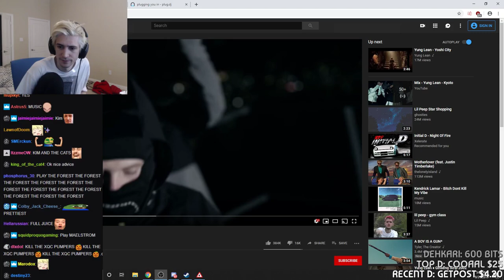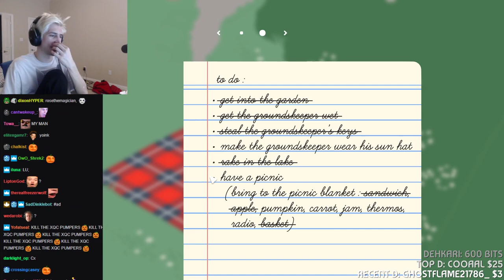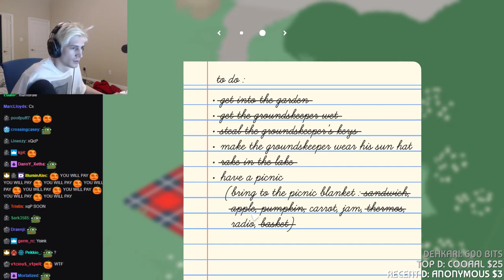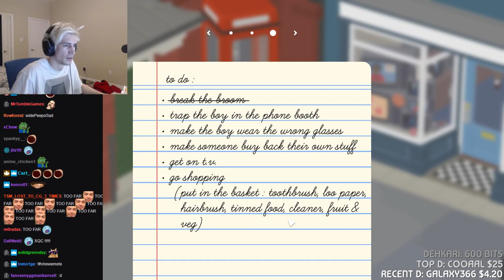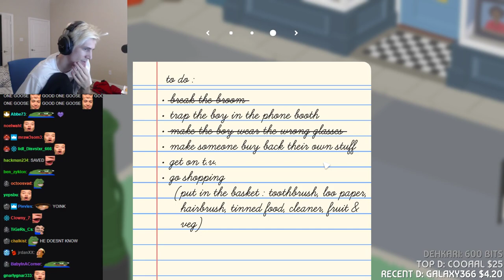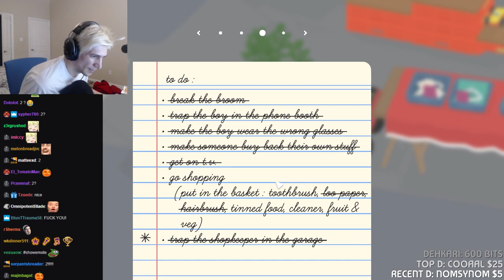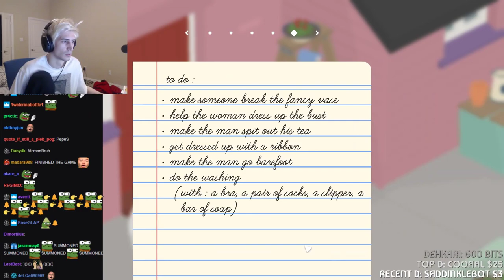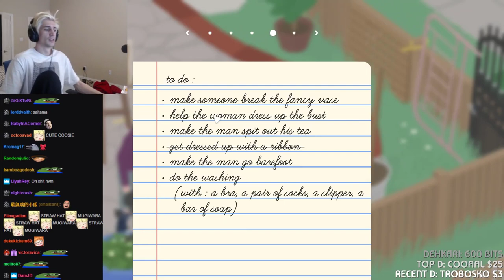xQc plays - Untitled Goose Game - With chat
GOOOOOOOOOOOOOOOOOOOOOOOOOOOOOOOOOOOOOOOOOOOOOOOOOOOOOOOOOOOOOOOOOOOOOOOOOOOOOOOOOOOOOOOOOOOOSE